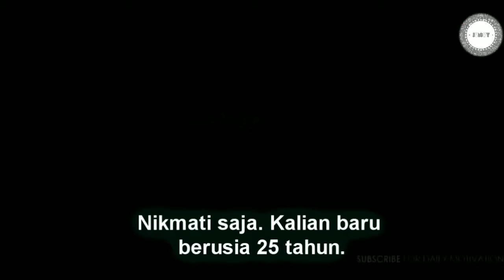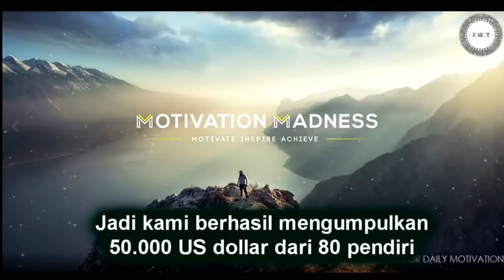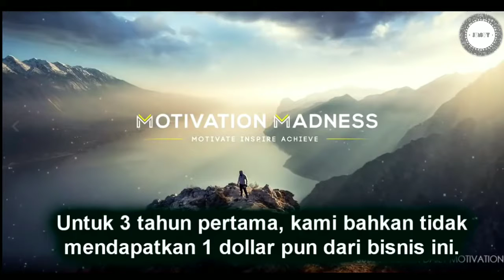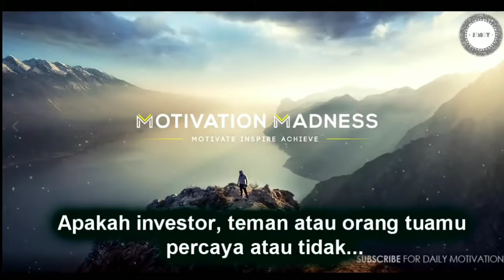Jack Ma Motivasi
jack ma quotes
jack ma biografi
jack ma kata bijak
jack ma adalah
jack ma foundation
jack ma kecil
jack ma adalah seorang
jack ma agama
jack ma anak
jack ma alibaba motivasi
jack ma agamanya apa
a jack machine
a jack mackerel
jack a markell
jack a maxwell
jack a martin
jack a mar
jack a master
jakmania
jack ma biography
jack ma berasal dari
jack ma bilang tahun ini
jack ma berkata
jack ma bertemu jokowi
jack ma bertahan hidup
jack ma biodata
jack b martin
b. macrophylla 'jack frost'
jack b mazow
b&b jack marone
jack b nimble maidstone
jack b. nimble maidstone vic
jack b johnson maryland
jack b nimble masta ace
jack ma cathy zhang
jack ma child
jack ma cerita hidup
jack ma cerita
jack ma childhood
jack ma childhood story
jack c massey
jack c massey net worth
jack c martin
jack c massey foundation
c max jack location
jack c mancino
jack c martin palm harbor
jack c mardoian ltd
jack ma dan keluarga
jack ma ditolak kfc
jack ma dulu
jack ma dan jokowi
jack ma dan istri
jack ma ditolak
jack ma dulu miskin
d jak mania
d jack mahuron
jack d mattingly
jack di makassar
jack di malang
jack d schwager market wizards
di jack macneil
jack d march
jack ma education
jack ma email
jack ma english
jack ma education background
jack ma elon musk
jack ma e commerce
jack ma ebay
jack e maikel
e-commerce jack ma
china jack ma
jack e maicon power couple
jack e maicon do power couple
jack e maya station 19
jack e makossa opera house
jack e madison
jack ma fingo
jack ma family
jack ma film
jack ma founder of alibaba
jack ma foundation adalah
jack ma film kung fu
jack f matlock
jack f. matlock jr
jack f matlock reagan and gorbachev
jack f macy
jack f kennedy marilyn monroe
f 361 floor jack manual
jack f4 sewing machine
jack ma group
jack ma girlfriend
jack ma gmail
jack ma gif